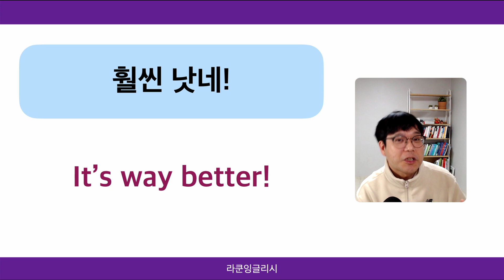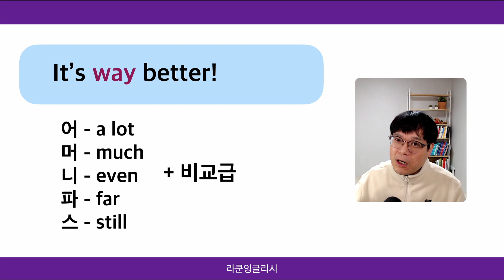“훨씬 낫다” 영어로 l 어머니파스 외에 쓸 수 있는 부사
비교급 수식에 쓰이는 부사들을 살펴보겠습니다.